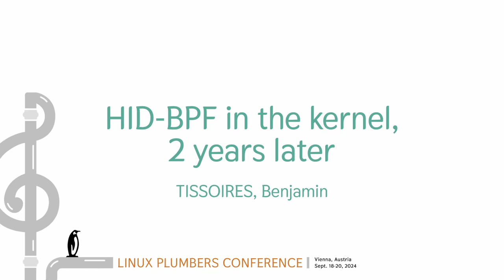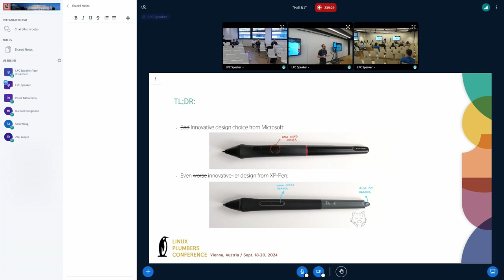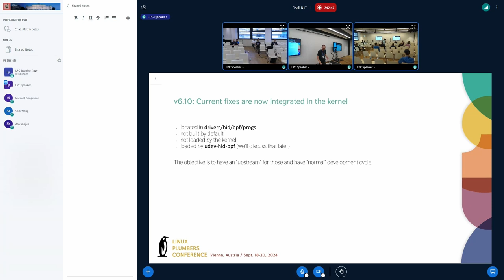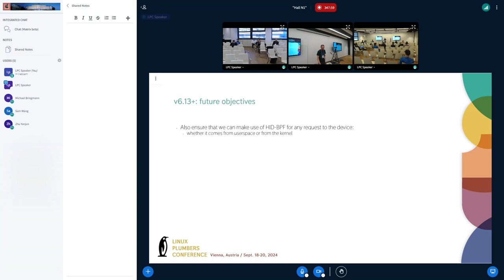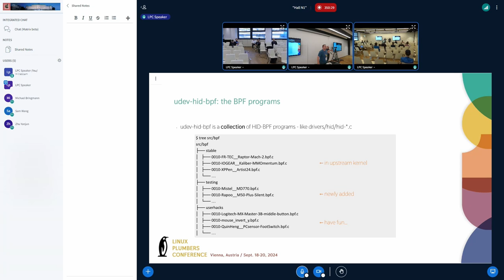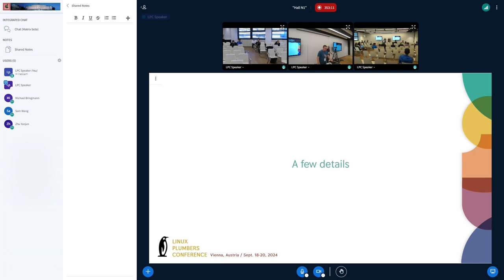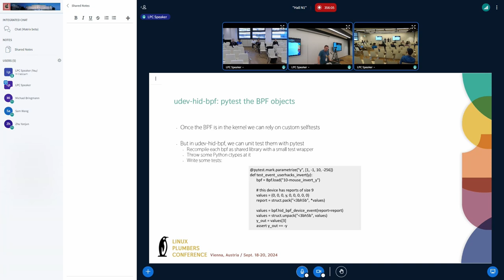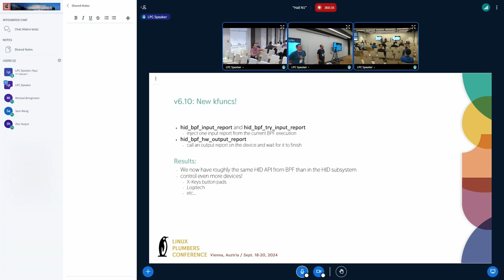HID-BPF in the kernel, 2 years later - TISSOIRES, Benjamin